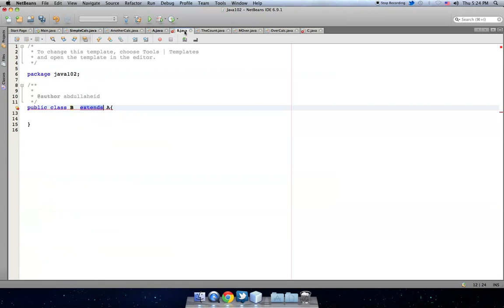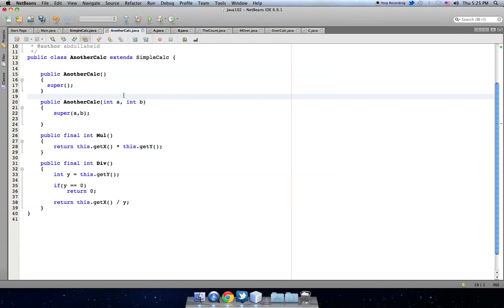الدرس التاسع والأربعون : مثال على final method